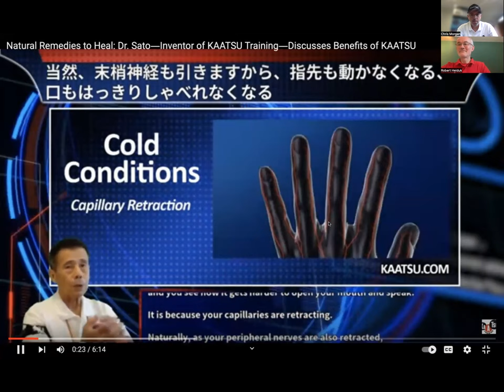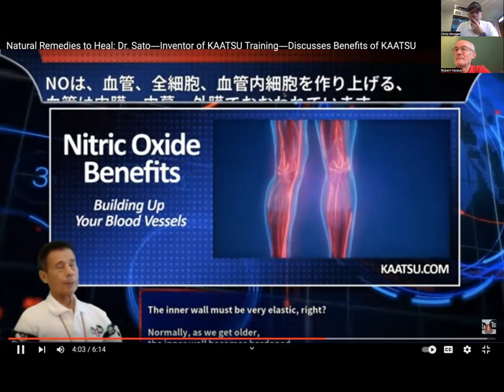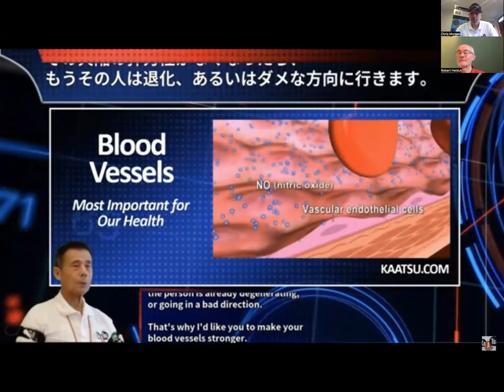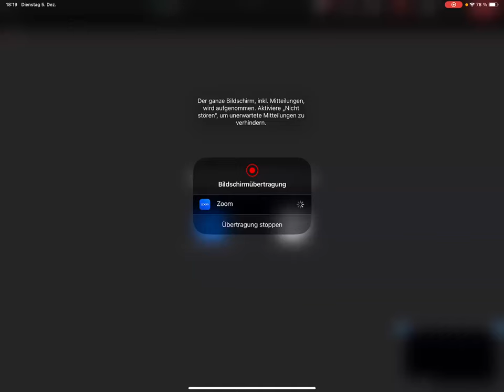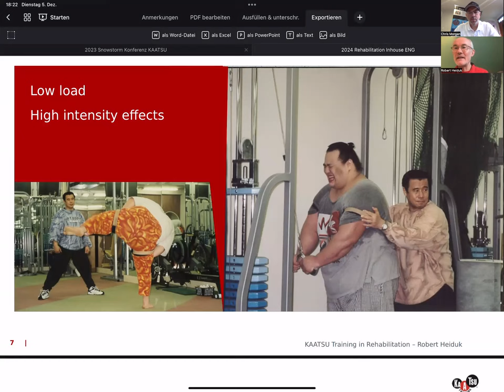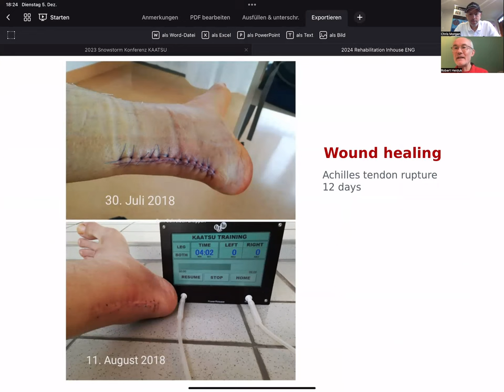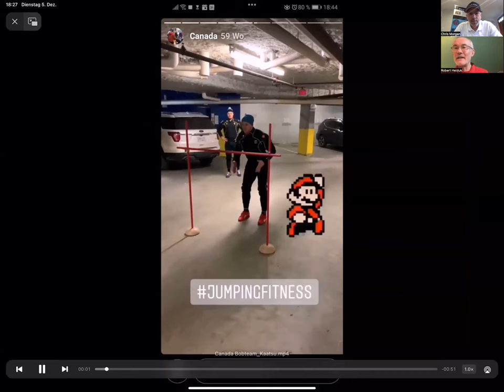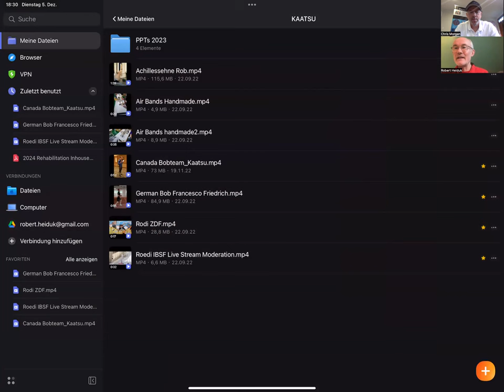KAATSU Q&A Webinar with Robert Heiduk - 5 December 2023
KAATSU Global Chief Performance Officer Chris Morgan spoke KAATSU Germany's Robert Heiduk on the KAATSU Q&A Webinar on 5 December 2023.

00:00 - KAATSU Dr. Sato Video
08:12 - Robert Heiduk Intro
17:17 - KAATSU and Recovery from injuries
27:35 - KAATSU and Bobsledding
32:23 - KAATSU and Walking with Arm AirBands
41:43 - KAATSU benefits and consistency
50:07 - KAATSU and longevity